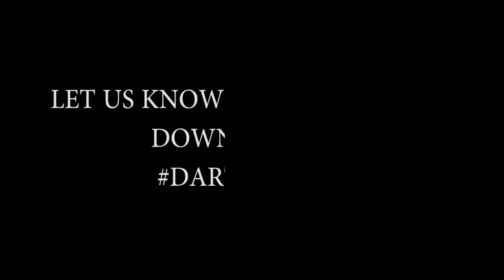5 Things Darth Vader NEEDS To Do In Rogue One: A Star Wars Story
In this video LSM Mike & Geekdom101 talk about the 5 Things they want to see from Darth Vader in Rogue One: A Star Wars Story.
Like this video? Here's more Star Wars!